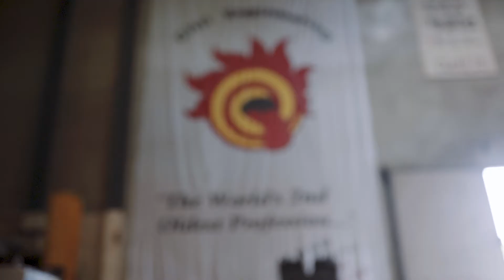Program Overview | Civil Engineering at McMaster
McMaster's Department of Civil Engineering is the broadest of all engineering disciplines; it deals with planning, designing, constructing and maintaining a sustainable infrastructure. We produce leaders through high quality education, community engagement and leading edge training.

See how McMaster’s Civil Engineering Degrees Canada program designs climate-resilient bridges, smart transit corridors and net-zero water networks. Faculty win $20 M+ in NSERC and municipal funding, giving undergrads early access to lidar drones and shake-table testing.

Co-op placements with AECOM, SNC-Lavalin and the City of Hamilton average $50 k/term proof we’re ranked among the Top Engineering Schools in Canada for sustainable infrastructure.